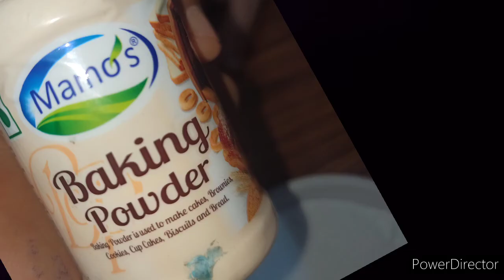how to make cookies || (thekua) || tasty, yummy, cookies 🍪😋